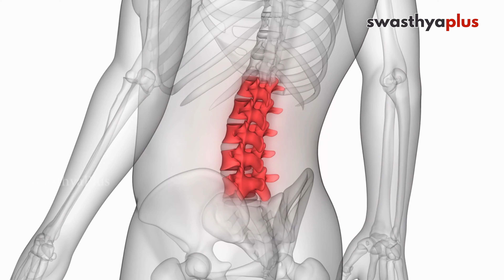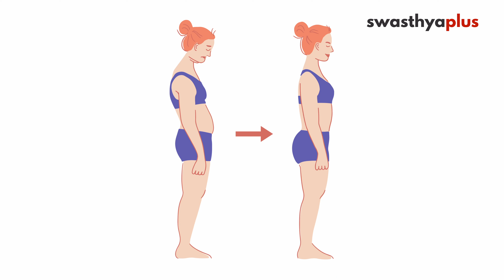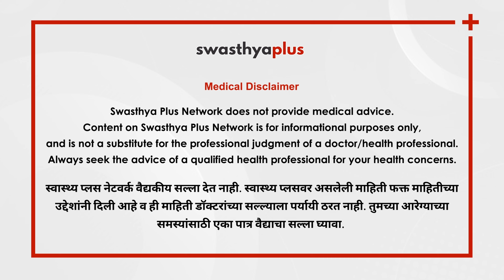पाठदुखी: कारणे आणि उपचार | Back Pain: Causes and Treatment in Marathi | Dr Tanmay Auradkar (PT)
तुम्हाला वारंवार पाठदुखी होते का? आजकाल आपल्या जीवनशैलीमुळे पाठदुखी खूप सामान्य झाली आहे. काम करणार्‍या व्यक्ती किंवा विद्यार्थी जे गॅझेट वापरतताना अयोग्य आसनात बसतात किंवा झोपतात त्यांना याचा अनुभव वाढत आहे. डॉ तन्मय औराडकर पाठदुखीची कारणे स्पष्ट करतात आणि पाठीच्या चांगल्या आणि निरोगी आयुष्यासाठी फिजिओथेरपी व्यायाम सुचवतात.

या व्हिडिओ मध्ये,

प्रतिबंधित कसे करावे  (0:00)
तरुणांनी त्यांच्या पाठीची काळजी घेतली पाहिजे का?  (4:07)
पाठदुखीचा सर्वाधिक त्रास कोणला होतो? (5:06)
पाठीसाठी निरोगी मुद्रा  (5:59)
पाठीची स्थिती चांगली असण्याचे महत्त्व  (7:42)
पाठीची काळजी कशी घ्यावी  (9:09)
एखाद्याने फिजिओथेरपिस्टकडे केव्हा जावे  (10:28)
पाठदुखीसाठी घरगुती उपाय  (11:46)

Do you experience frequent back pains? Back pains have become very common because of our lifestyle nowadays. It is increasingly experienced by working individuals or students who sit or lie down in improper postures, especially while using their gadgets. Dr Tanmay Auradkar explains the causes for back pains and suggests physiotherapy exercises for a better back and healthier life.

How to prevent back pain? in Marathi  (0:00)
How important is it for youth to take care of their back?  in Marathi (4:07)
Who is most vulnerable to back pain?  in Marathi (5:06)
What is a healthy posture for back?  in Marathi (5:59)
What is the importance of having a good back posture?  in Marathi (7:42)
How to take care of one’s back?  in Marathi (9:09)
When should one go to a physiotherapist?  in Marathi (10:28)
Are there any at-home remedies for back pain?  in Marathi (11:46)